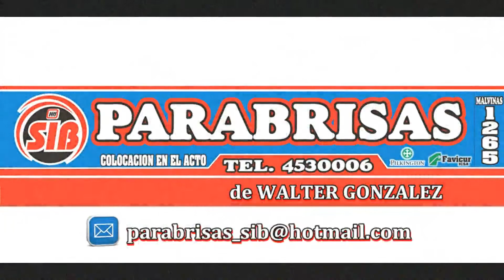GRUPO MB PRIMER REPECHAJE FECHA 3 ESTIVAL 2017 18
Repechaje Nro. 01
Pos Nro.  Nombre                       Tiempo   Rec.  T. Final  Vtas.
01   39   BRAGHERO Emilio          01:24.429/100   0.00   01:24.429/100   5
02   33   VALLEJOS Luis            01:25.551/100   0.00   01:25.551/100   5
03  113   MATA Micaela             01:28.564/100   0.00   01:28.564/100   5
04   61   TRILLINI Andres          01:30.517/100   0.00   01:30.517/100   5
05  103   ZAPATA Jonathan          01:32.388/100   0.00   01:32.388/100   5
06   45   CUTINI Gustavo           01:33.058/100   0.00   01:33.058/100   5
07  120   BRENO Cristian           00:20.013/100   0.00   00:20.013/100   1
08   75   PEREZ Marcelo            00:22.881/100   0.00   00:22.881/100   1